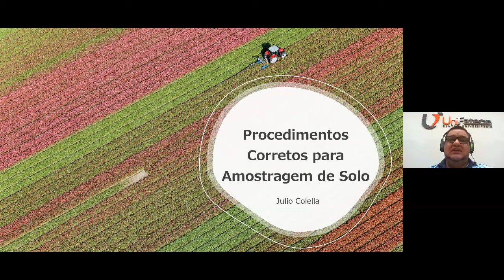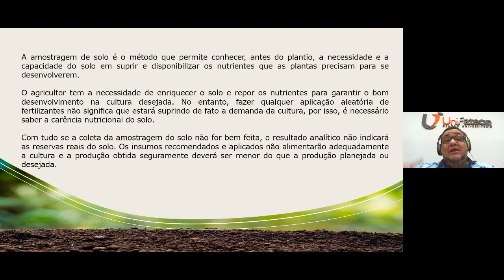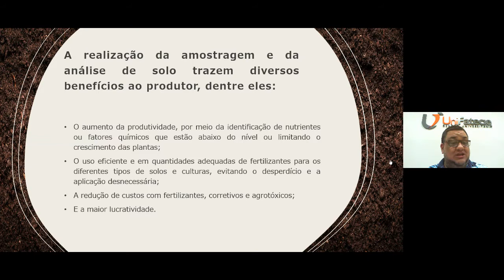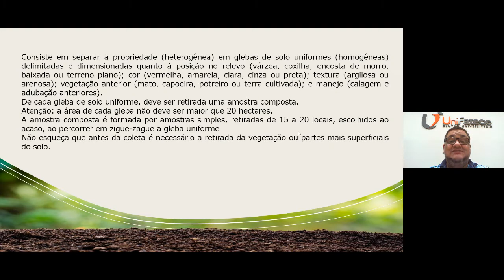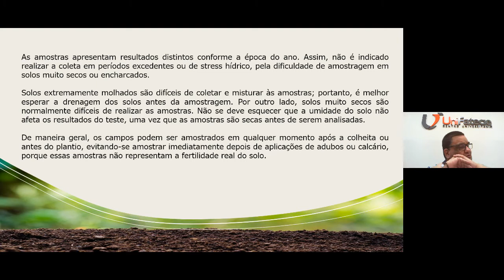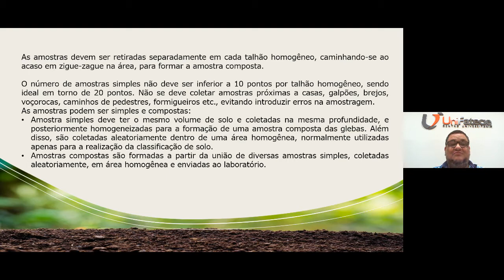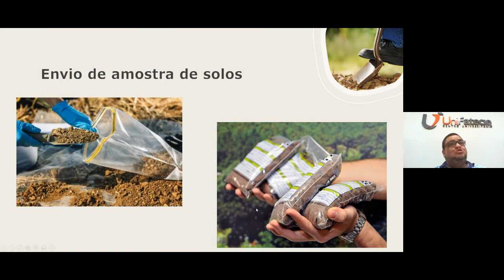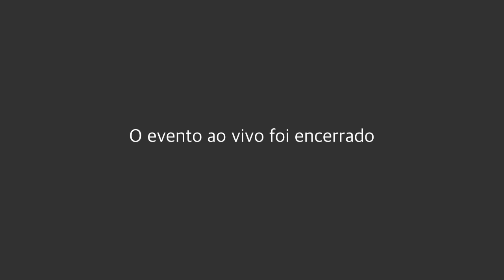Procedimentos Corretos para Amostragem de Solo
Sabe aquele momento do seu projeto no qual, você tem que fazer análise do solo? Ou pedem para que você, que não estudou na sua graduação, retirar este tipo de amostra? Não importa se é granulométrica, química de macro e micro nutrientes, mas você não sabe os procedimentos básicos? Dia 16 de setembro as 19h30 (horário de Brasília) teremos uma palestra virtual para mostrar os procedimentos corretos para a coleta do solo feita pelo Prof. Dr. Julio Colella.